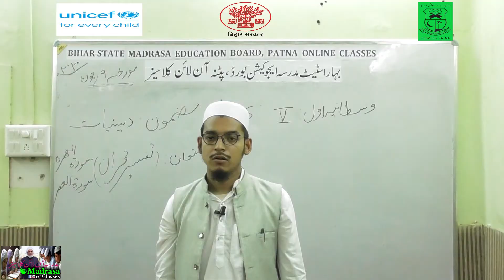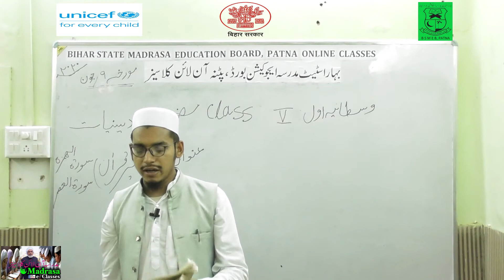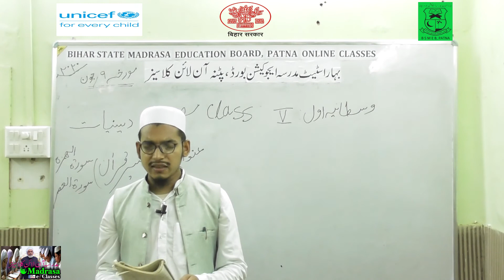BSMEB Class05 Diniyat Tafseer Surah Humuzah aur Surah Asr